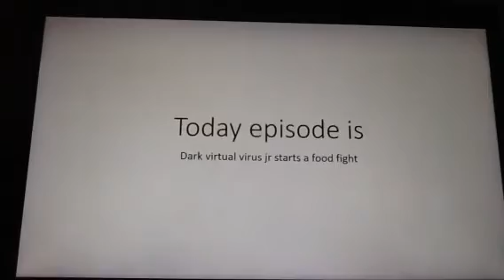Dark virtual virus jr. Starts at food fight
Important lesson: never start a food fight at school